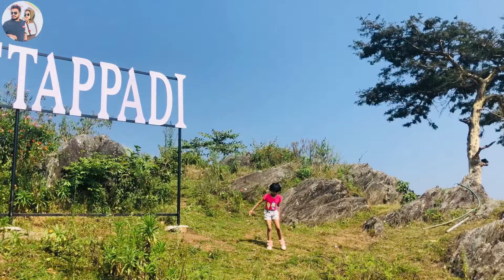അട്ടപ്പാടിയിലെ ഒരു കിടിലൻ സ്പോട്ട് | Shining Caves Resort | Family Trip | DILMAZAIN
Family Dayout
Detailed video of Shining Caves Resort,Attappadi